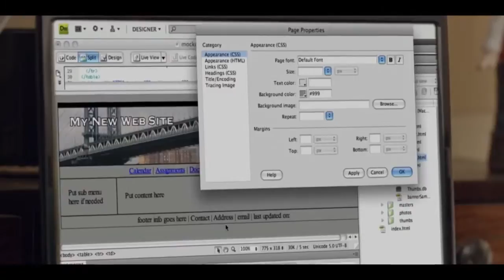MKCL Klic Web Design TVC 45 Sec YouTube 720p